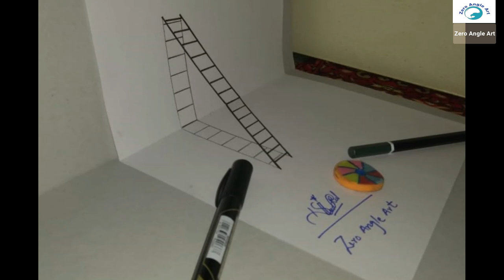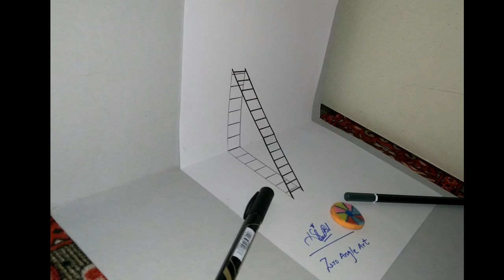3D Ladder سیڑھی Drawing | Zero Angle Art | Muhammad Ismail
In this we show you that How to draw 3D ladder on simple white page to impress your dears